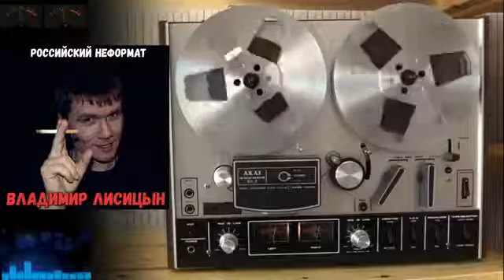Владимир Лисицын - Российский Неформат 2019 NEW Альбом !!!!!